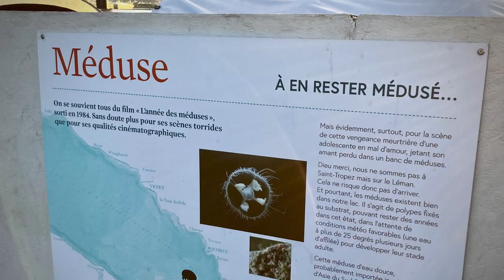Off2Europe Geneva December 2023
she called again, paris to geneva. night, yellow lighthouse and rainbow springboard. morning, vegetarian thali and ginger infusion. A talk that takes you all the way to shinagawa, japan. Now you walk through your memories. the children's carousel, sweet chestnuts, your first school, the wishing well, your last school, your second home, the park across the way, the house below the mountain. night, a silver rose, a waltz or three, a dark room and a bed that swallows you. morning, another long walk, a mint tea, sweets and a pamuk book. another theatre, an old philosopher. a friend and a sunset. more friends and a parmigiana. night walk. morning coffee, chocolate-covered almonds that you'll keep untouched for as long as you can. geneva. I'll Be Seeing You. barcelona. then you'll eat them all in one go

This was Off2Europe Geneva December 2023